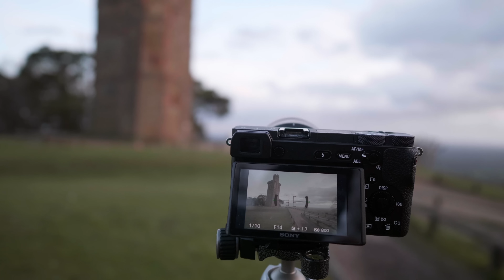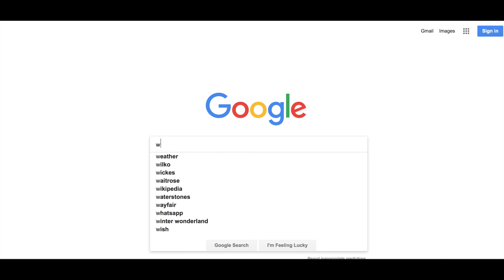10 Tips for Better Landscape Photos!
Guide on how to improve your landscape with some quick and easy tips.